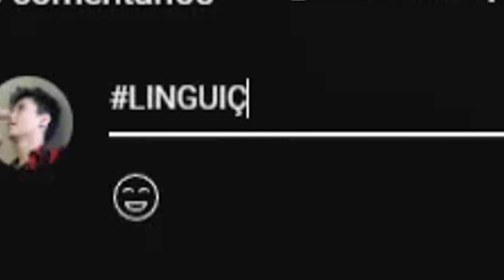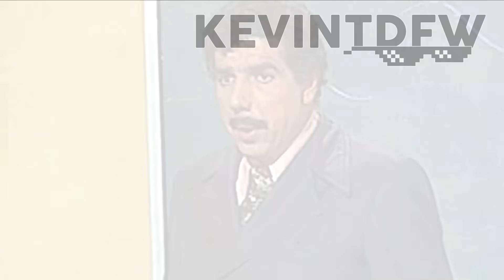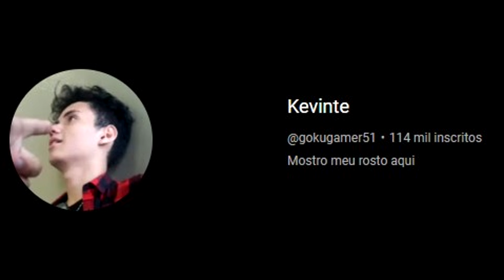CHAVES TOP 10 MELHORES PATADAS E MITAGENS | #5